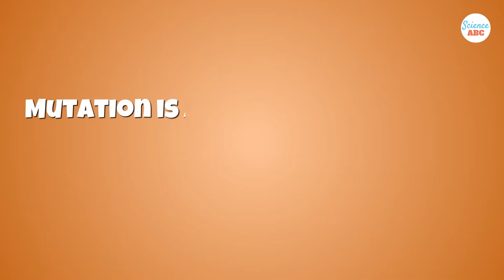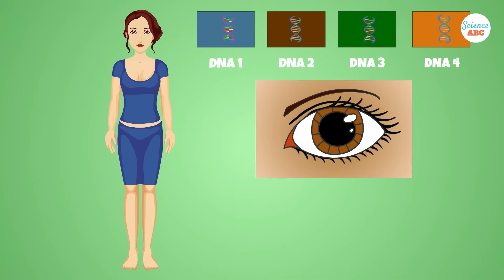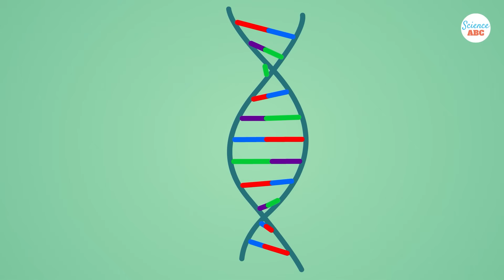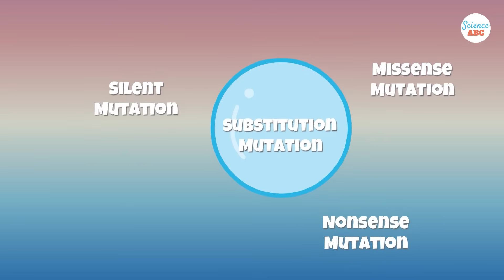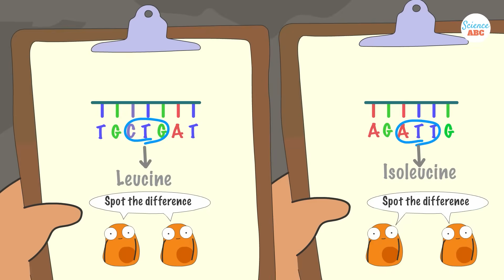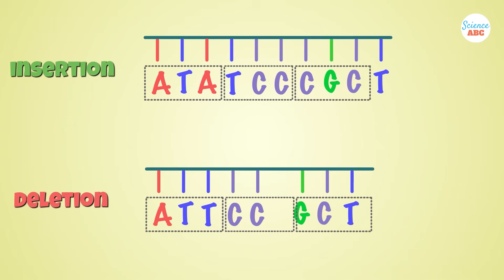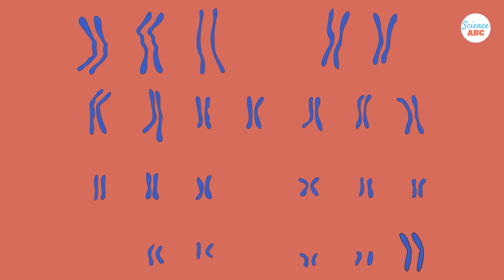What are Mutations and what are the different types of Mutations?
A mutation is a random change in the DNA. Mutations can be neutral, which means it does not cause a change in a trait of the organism, or it could cause a beneficial or a harmful mutation. There are a few different types of mutations - gene mutations, which are mutations only within a single gene and chromosomal mutations, which are large changes in a chromosome. Mutations drive the evolution of life and are one of the reasons for life's diversity.

0:00 Introduction
0:52 What are mutations?
2:35 Types of Mutations
3:10 Substitution Mutation
5:10 Insertion/Deletion Mutation
5:39 Chromosomal Mutation
6:16 Aneuploidy
7:00 Conclusion - mutations probably won’t make you a superhero